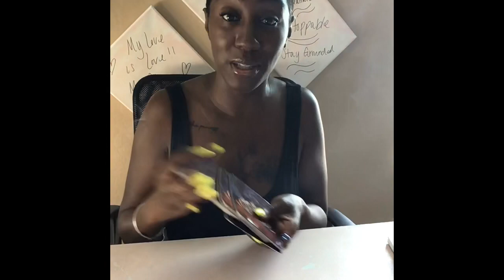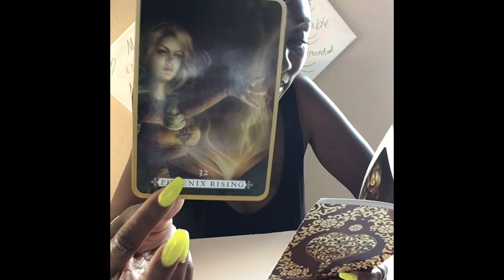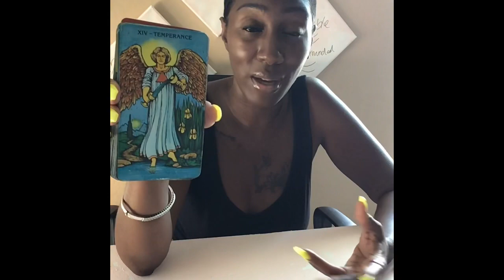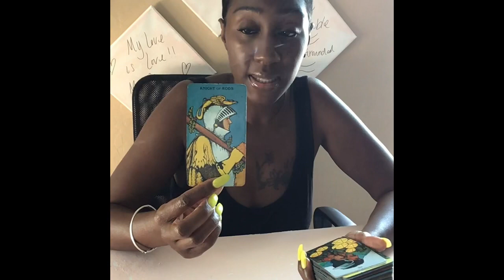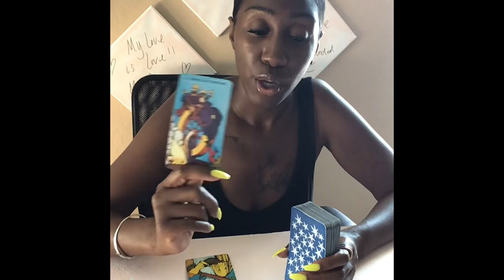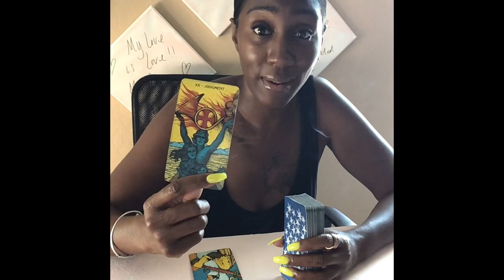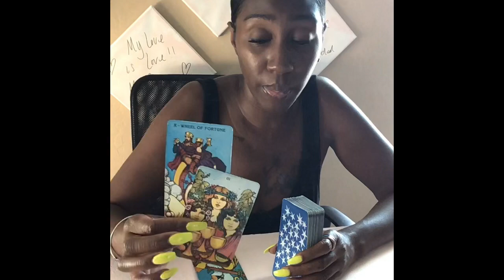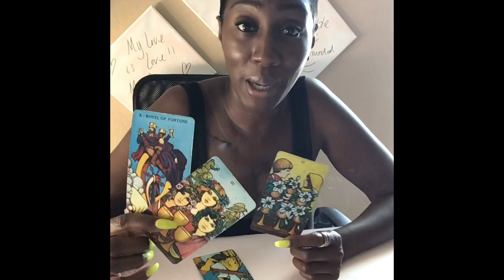Scorpio.... Time to leave your comfort zone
Hey what’s up hello y’all 💋

Book your personal reading with me @ evolvinggoddess444.com. I offer two readings, if you need a quickie, it’s $11.11 for ten minutes. A standard reading is $35.00 for 30 mins. I appreciate all the support.
*** For the month of April 2 questions yes/no for $5.55***

I have discount readings and it goes down in the live reads! ♥️.

Talk to ya girl y’all, I talk back 💋